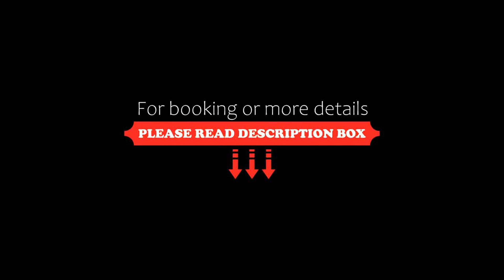Hotel B&B Hoeve de Vredenhof, Zuidlaren, Netherlands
About Property:
In the centre of Zuidlaren, Hoeve de Vredenhof offers modern rooms with free Wi-Fi and a flat-screen TV. Laarwoud forest is directly behind the hotel. Groningen is 15 minutes by car.
The luxurious rooms feature exposed wooden beams with a seating area and desk. The bathroom has mint green coloured walls and is fitted with a shower.
You can enjoy a drink in the bar or on the terrace. Several lunchrooms and restaurants are located in the direct sur...
Property Type: Hotel
Address: De Millystraat 15, 9471 AG Zuidlaren, Netherlands
Searching For
1. Hotel B&B Hoeve de Vredenhof - Zuidlaren - Netherlands
2. Hotel B&B Hoeve de Vredenhof - Zuidlaren - Netherlands Address
3. Hotel B&B Hoeve de Vredenhof - Zuidlaren - Netherlands Rooms
4. Hotel B&B Hoeve de Vredenhof - Zuidlaren - Netherlands Amenities
5. Hotel B&B Hoeve de Vredenhof - Zuidlaren - Netherlands Offers and Deals
Audio Credit:
Track Title: Subway Dreams
Artist: Dan Henig